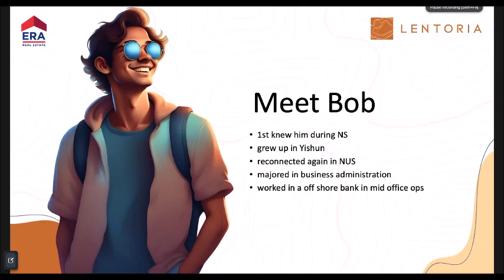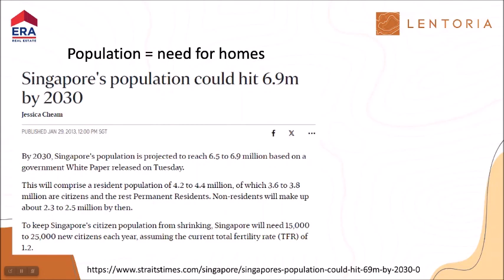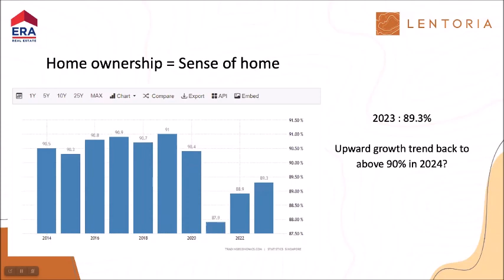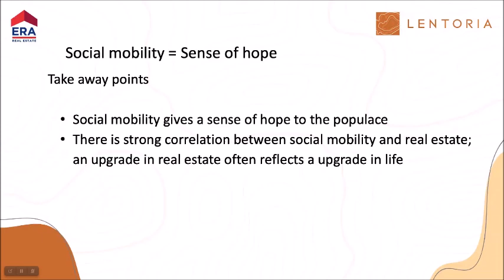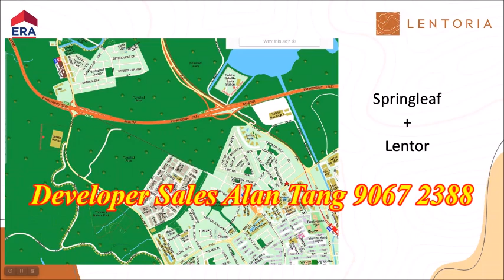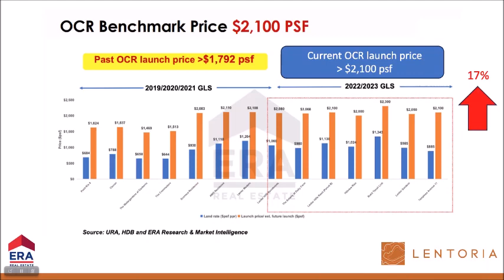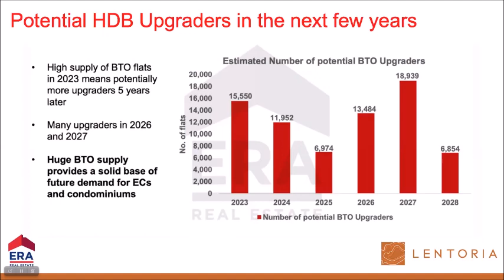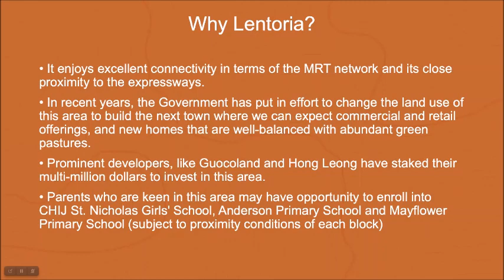LENTORIA | D26 New Condominium | Walk to Lentor MRT | 3 mins drive to NES | Direct Developer Sales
🌟 𝙇𝙀𝙉𝙏𝙊𝙍𝙄𝘼 𝘿𝙚𝙫𝙚𝙡𝙤𝙥𝙚𝙙 𝙗𝙮 𝙏𝙄𝘿 ! 🌟
The perspectives and site plan released by the developer!

Important Timeline to take note
🗓️ Targeted Preview : 17th Feb 2024
🗓️ Booking Day : 2nd March 2024

🌟 Estimated : 267 exclusive units
🌟 Tenure : 99-year leasehold
🌟 Unit Types: 1BR / 2BR / 3BR / 4BR
🌟 Fully Sheltered Short walk to Lentor MRT Station, Thomson-East Coast Line (TE5)
🌟 Surrounded by low density private developments and landed enclaves
🌟 Proximity to established schools like CHIJ, St Nicholas Girl’s School ( within 1km !!), Anderson Primary School, and Raffles Institution
🌟 Well connected to major expressways and approximately 3 mins drive from the upcoming North-South Corridor (NSC)

我们现在正在进行*销售登记 *！
Alan Tang +6️⃣5️⃣ 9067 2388
★★★ For More details 1st hand information, Selling Price and showflat VVIP Registration, Please Call / SMS / whatsApp / Wechat /Telegram Alan Tang +6️⃣5️⃣ 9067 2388 NOW ! DONT MISS !!

⭐⭐⭐  LENTORIA :  崭新豪华公寓,优质单位,设施齐全, 名师设计，位置卓越, 地铁,巴士, 购物中心, 欢迎中国,香港,台湾,马来西亚泰国和印尼等国家的客户和朋友,询问和购买,首选单位,优惠价格,考查发展项目,请拨发展商销售热线 ☎️ +6️⃣5️⃣ 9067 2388 Alan  Tang 预约参观,获得最快最全楼盘信息！错过可惜

中国及香港投资者如有任何查询，请拨打我们以下专线：

✅ Please LIKE my facebook page and there you can always get latest property marketing news : alaneratang​